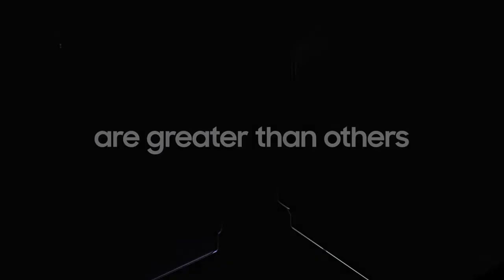Get Ready to Experience the Greater Next Galaxy Phones on AUG 10th 2022